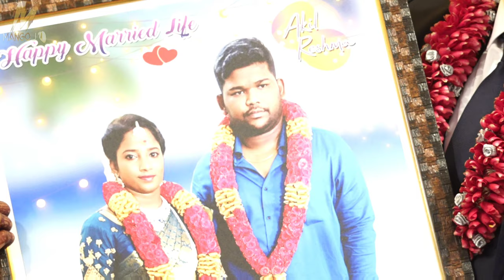Part-4 | Wedding celebration | Grand wedding |Mango J | Tamil wedding | Tamil wedding friends dance.